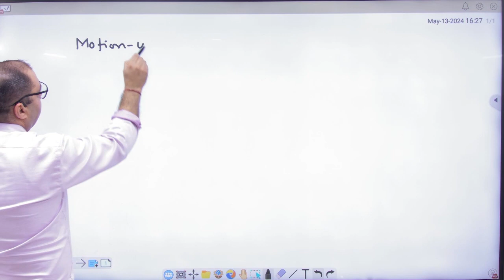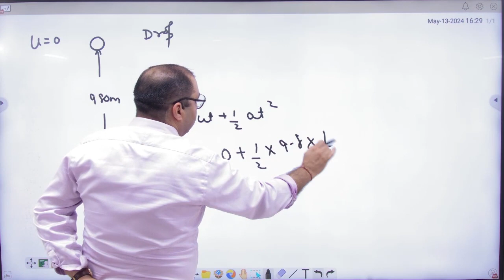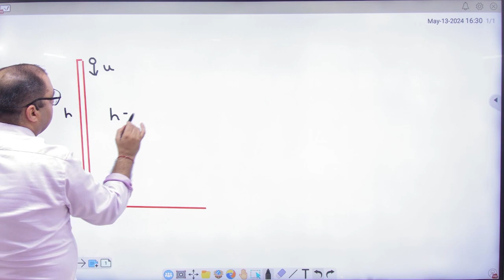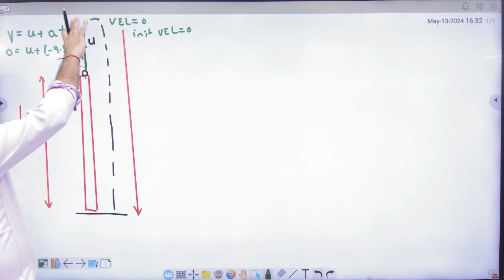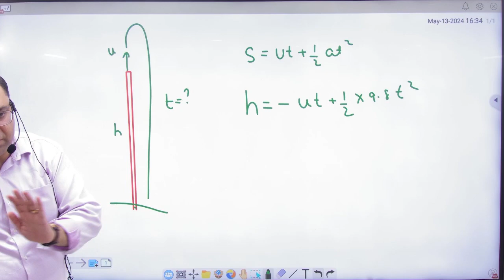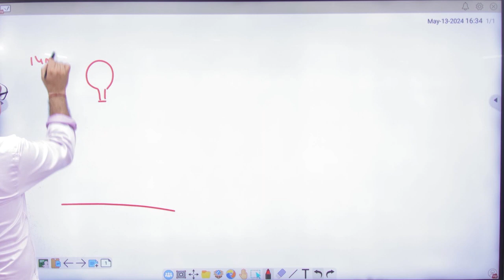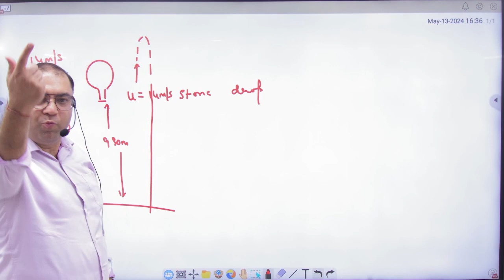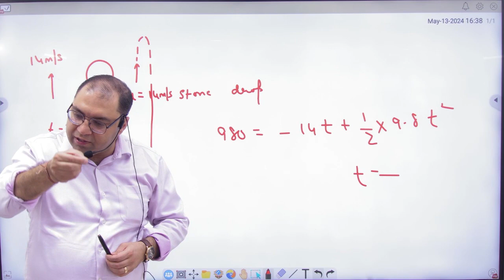2 Motion under gravity examples